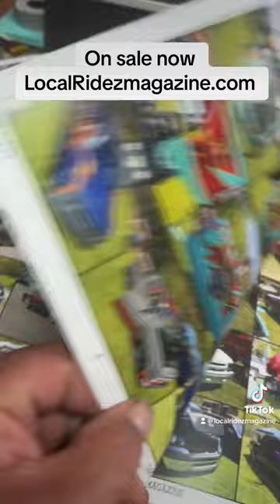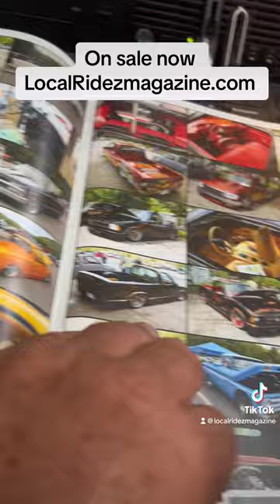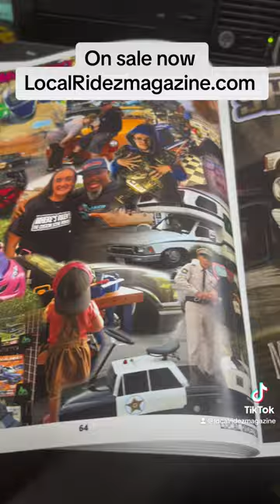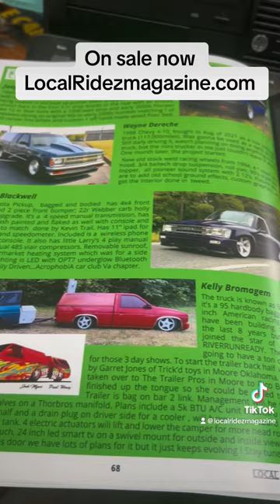Local Ridez Magazine issue # 11